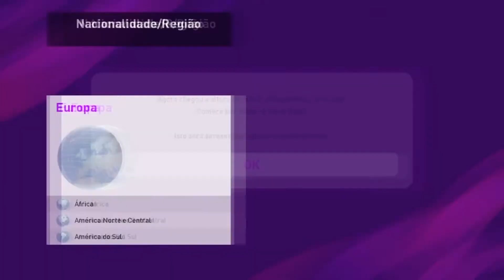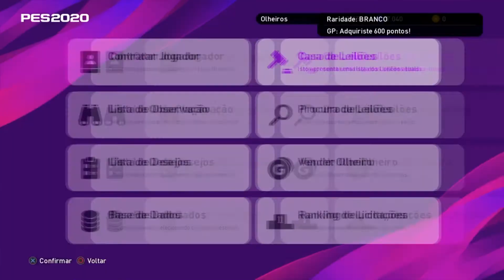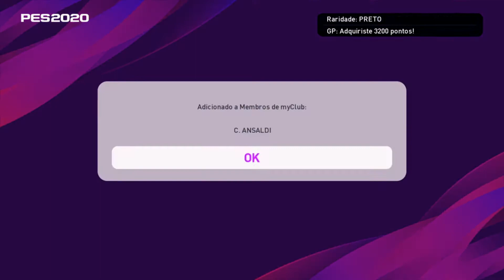PES 2020 myClub - O RECOMEÇO!! | #1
PES 2020 MyClub⚪O RECOMEÇO!⚪PACK OPENING⚪BLACK BALL

Se quiserem mais vídeos de PES 2020 myClub ou de outros jogos no canal, INSCREVAM-SE!!

PARTILHEM 💓💓💓
SUBSCRIVE✌✌✌